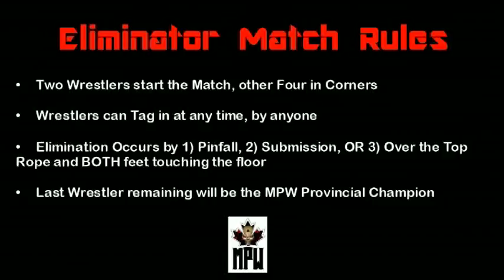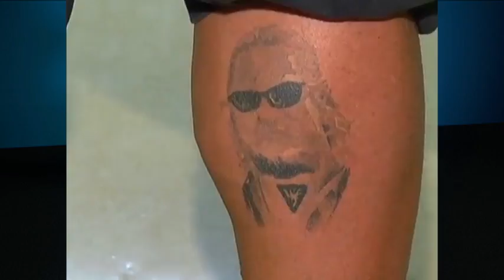Monster Pro Wrestling - Monday Night Dynamite - E02